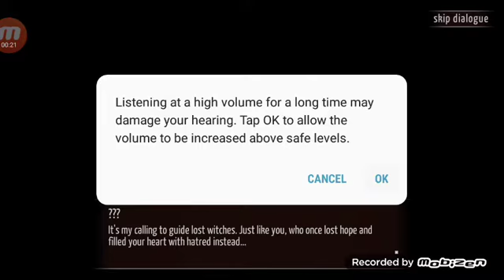EPIC CONQUEST ROY OFFLINE GAMEPLAY! glitch EEEEEE